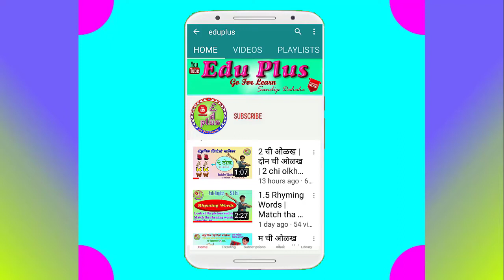भाग ३ एक काना दोन मात्रा शब्द | ek kana don matra shabd vachan | sadhe sope shabd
Subject-English

eduplus
edu plus
educational video
EDUPLUS
EDU PLUS
EDU+
EDU +